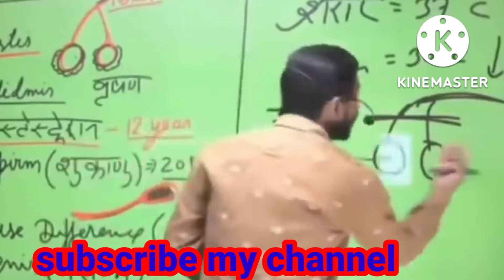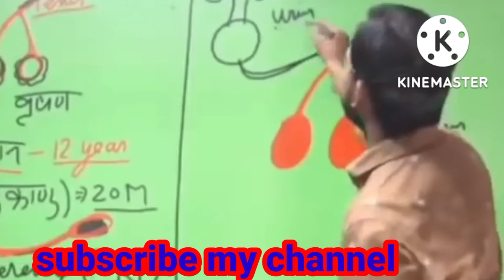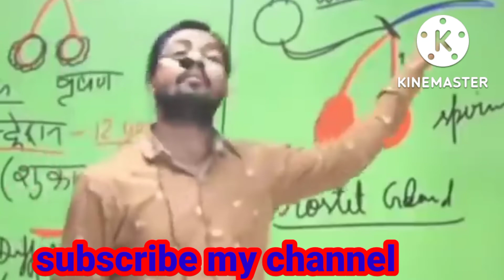पुरुष के जननांग में क्या क्या परिवर्तन होता है। शुक्राणु क्या है।